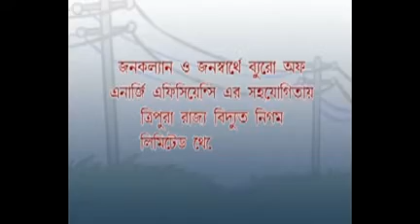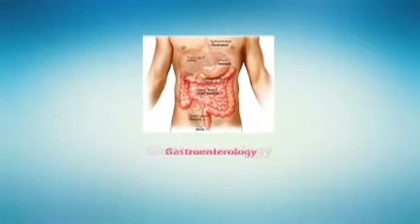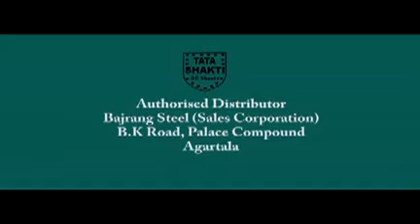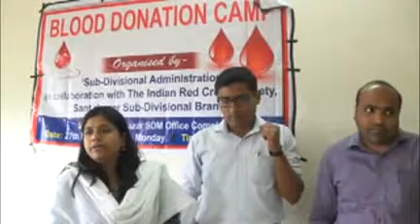28 02 17 Beng1